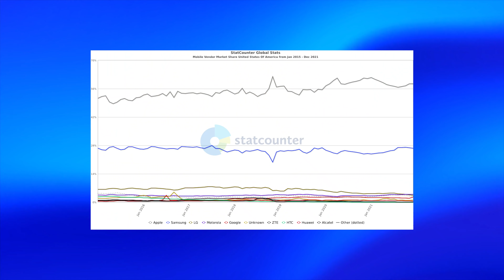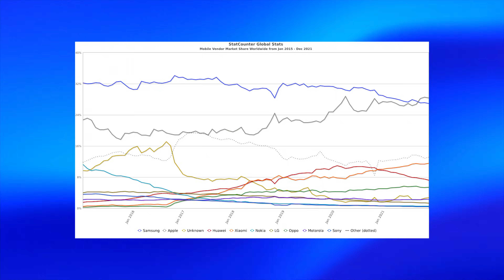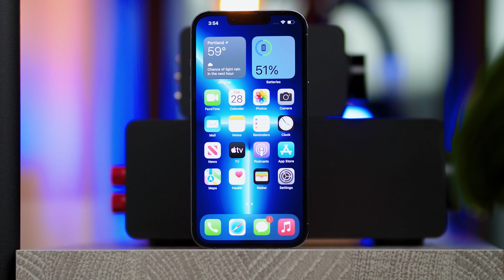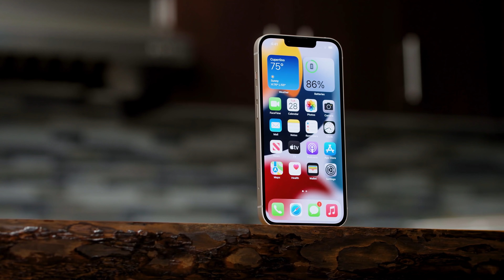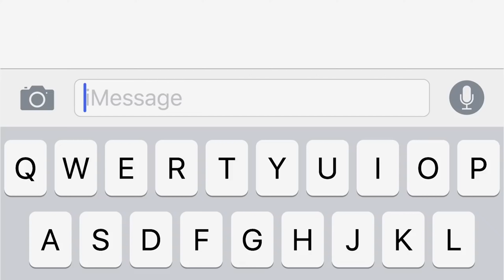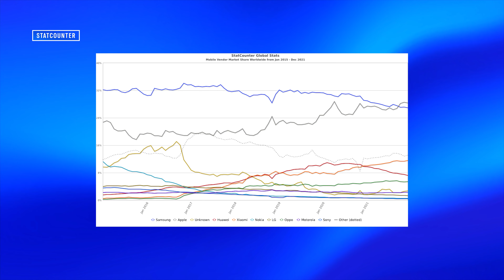Android vs iOS: Is Switching a Myth?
By now we all have our preferred phones and phone makers, but what happens when a new device comes along that captures your attention? The Pixel 6 and Pixel 6 Pro are arguably the most talked about phones this year, but how many people do you know who’ve actually bought one? It’s easy to imagine switching to a new device, another thing entirely to actually make that leap. The numbers imply that very few people ever switch these days. What effect might that have on the industry, and is there any hope for a change in the future?

Samsung Galaxy S21 Ultra

00:00 Intro
00:52 Tracking marketshare data
02:24 Android's superpowers
03:45 Why people suggesting switches will happen are wrong
05:47 What will it take to make switching phones easier?
07:58 Final thoughts